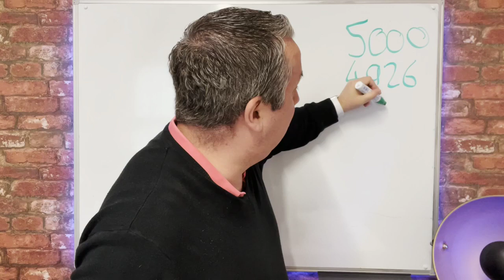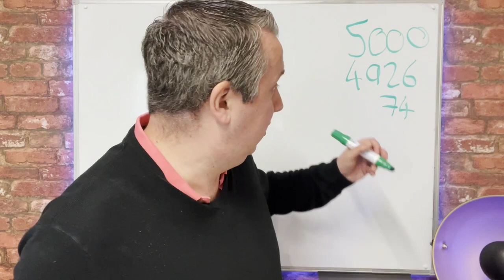700,000 People Missed Mortgage Payments Or Rent In April 2023 House Prices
700,000 People Missed Mortgage Payments Or Rent In April 2023   House Prices.

In this video, we discuss the latest report on the housing market, revealing that 700,000 people in the UK missed their mortgage payments or rent in April 2023. We delve into the potential reasons behind this trend and its impact on the housing market, including how it may affect house prices in the near future.